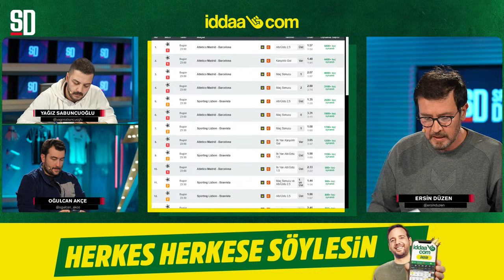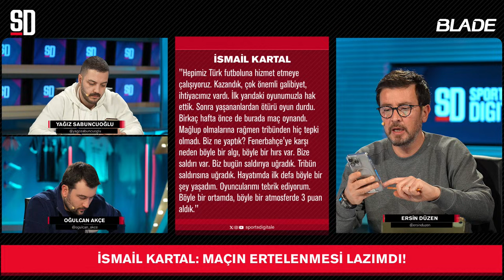"FUTBOLUN F'Sİ İLE İLGİLİ NE KONUŞALIM!" | Trabzonspor 2-3 Fenerbahçe, Taraftar Sahaya İndi, Osayi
Sports Digitale'den herkese merhaba! Ersin Düzen, Yağız Sabuncuoğlu ve Oğulcan Akçe ; Süper Lig'in 30. haftasında oynanan ve Fenerbahçe'nin 3-2 üstünlüğü ile sona erden Trabzonspor-Fenerbahçe maçının öne çıkan tüm gelişmelerini değerlendirdi. İyi seyirler!